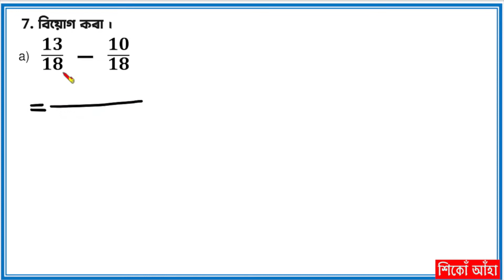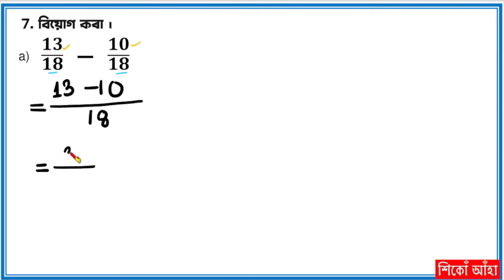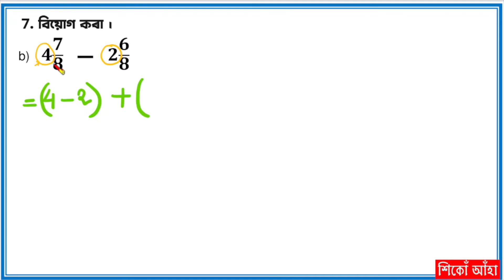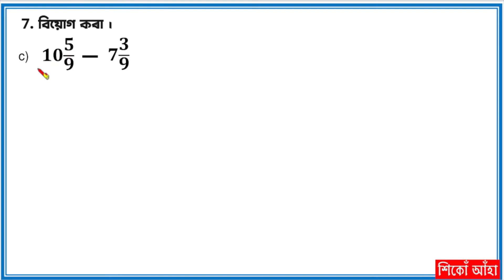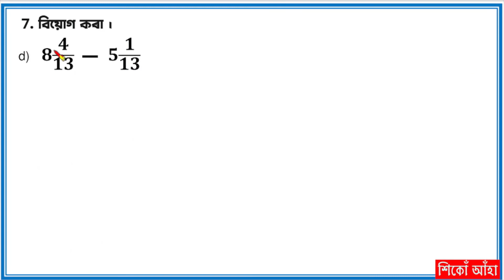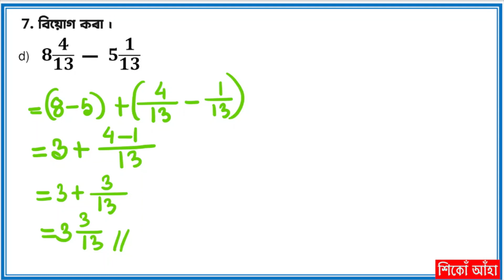পঞ্চম শ্ৰেণীৰ গণিত ভগ্নাংশৰ বিয়োগ । Class 5 Maths Subtraction of Fraction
পঞ্চম শ্ৰেণীৰ গণিত ভগ্নাংশৰ বিয়োগ
Class 5 Maths Subtraction of Fraction

ভগ্নাংশৰ বিয়োগ

Fraction Class V

Class V fraction